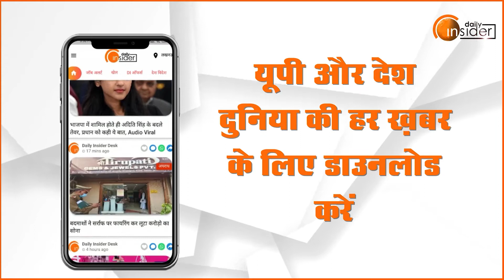कृष्ण देव तिवारी ने डेली इनसाइडर के एक व्यक्ति, एक पेड़ महाअभियान को सराहा